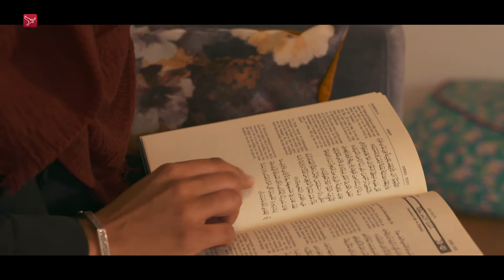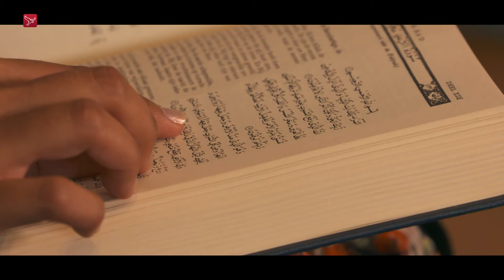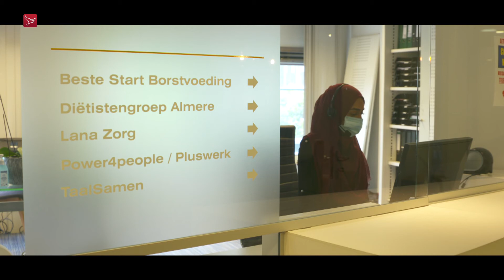Hoe gaat het met ons? van 18-07-2020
Bijzondere verhalen van Flevolanders in coronatijd. Wat is de invloed van het virus op ons leven?